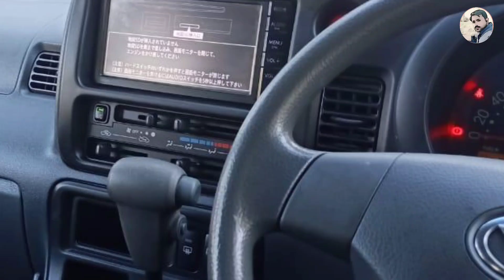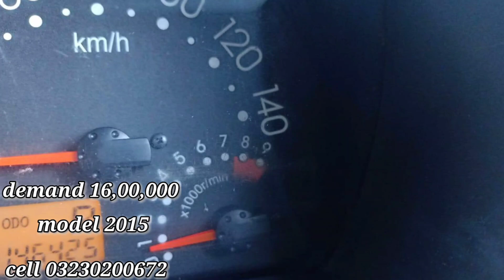Corolla saloon 2003 and athar car review l price update l Nks Karachi Motors l 19 january 2021 l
Corolla saloon 2003 and athar car review price update nks karachi motors